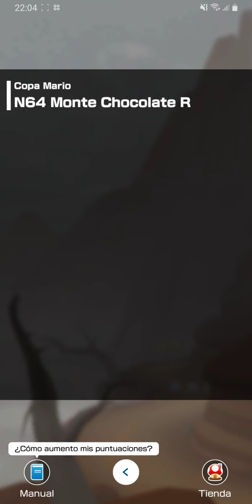Copa Mario | Temporada Espacial 🚀 | Mario Kart Tour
- Te leo 👀